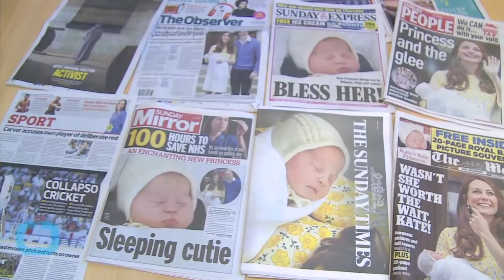Princess Charlotte Meets Great-Grandmother Queen Elizabeth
Queen Elizabeth II arrived at Kensington Palace on Tuesday to meet her great-granddaughter Princess Charlotte for the very first time. Prince William and Kate Middleton drove their second baby back to Kensington shortly after the duchess gave birth over the weekend and just after the queen met the newest member of the royal family, Princess Charlotte was officially registered! A statement from Kensington Palace said, "The Duke and Duchess of Cambridge have formally registered the birth of Princess Charlotte. The Duke of Cambridge signed the birth register at Kensington Palace this afternoon witnessed by a Registrar from Westminster Register Office." The paperwork for the three-day old wee one shows her birthplace, full name, parents' names and the "usual address" where Princess Charlotte can be reached—not that just anyone can go about reaching her.